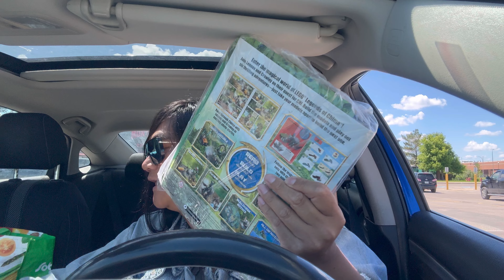Wasted My Money At The Thrift Store 😡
Amazon